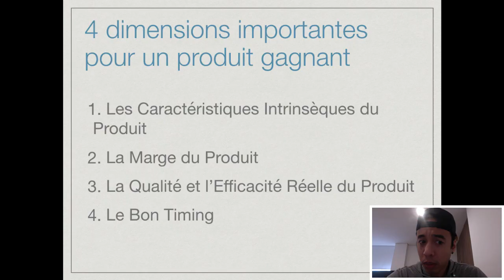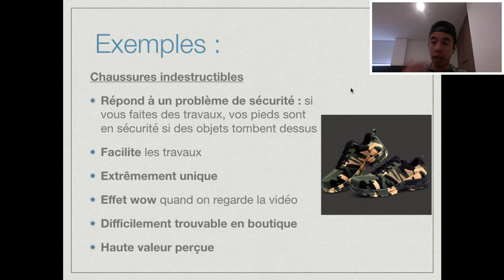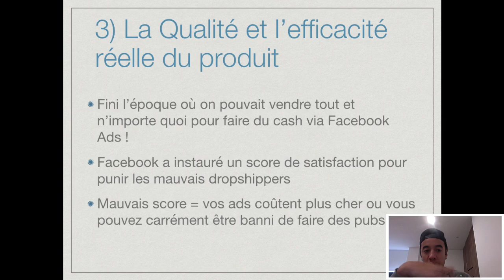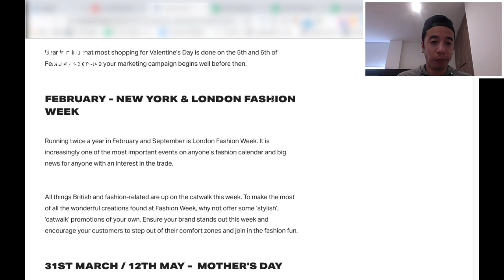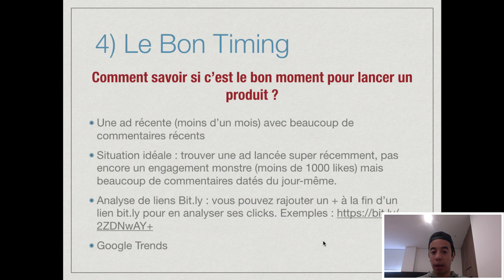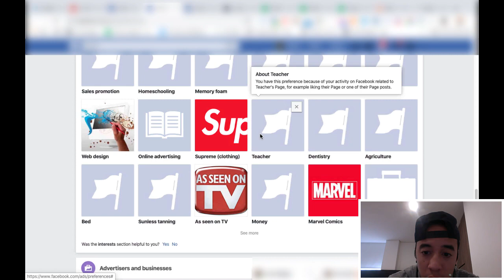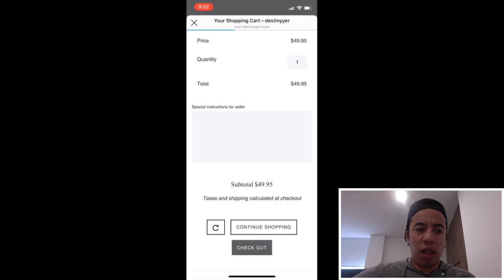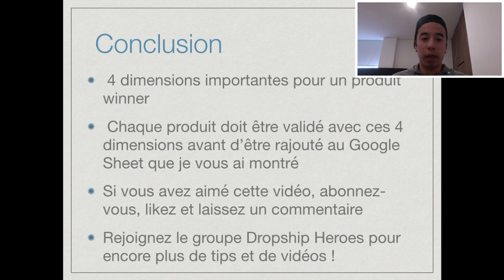Le Guide ULTIME de la Recherche Produit en Dropshipping en 2020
Dans cette vidéo, je révèle étape par étape et en détail mon processus pour trouver des produits gagnants en dropshipping. Je rentre encore plus dans les détails de ce processus dans ma Checklist Ultime d'Un Produit Winner que vous pouvez télécharger gratuitement

Pas de blabla, que des tips qui sont applicables immédiatement !

📈 Code pour activer le pixel achat :
fbq('track', 'Purchase', { content_type:

'product_group', content_ids: '[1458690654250]' , value: 23.94,num_items: 1,currency: 'USD', });

🚀 Envie de faire décoller ton business ecom avec un coaching ? Contacte-moi sur Facebook